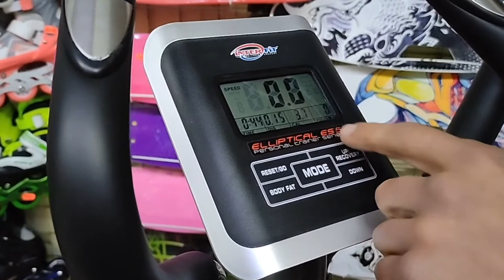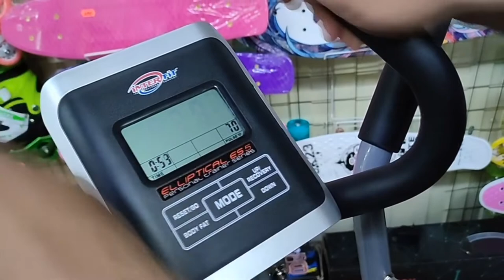Эллиптический тренажер сборка и обзор орбитрека InterFit ES 5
Как и обещал, от меня лично при покупке в нашем интернет-магазине Muskul.shop, будет дополнительная скидка